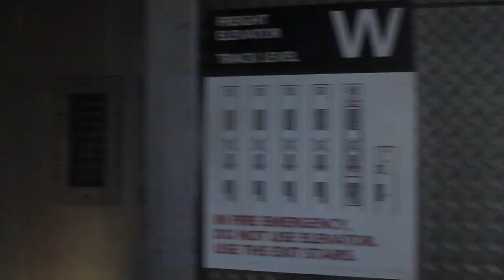Long Island Rail Road: Montauk Bound Train of EMD DM30ACs & Kawasaki C3s @ Jamaica (#518's E-Bell)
All footage is taken solely by me, The Transit Enthusiast, unless otherwise noted. Any use of my content without my expressed written consent is prohibited. All rights are reserved. If any of my videos are stolen (or if I let you use them, and don't get credited), you will be reported for theft. Same user.

Here is a Montauk bound train of EMD DM30ACs (led by #518 with a recently installed E-Bell), trailed by #504 and sandwiched by 8 Kawasaki C3s departing from the Jamaica Station. This train came from Penn Station.